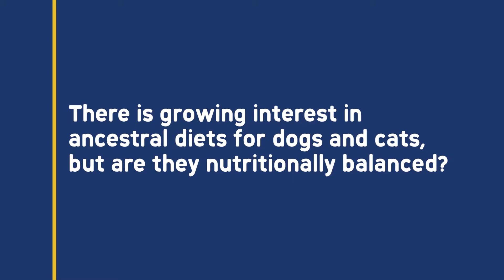Is the Chihuahua a wolf?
Ancestral diets for pets are increasingly popular. Dr Adronie Verbrugghe from the University of Guelph compares the current trends in pet nutrition and reflects on how they follow human nutrition trends, such as ancestral diets for cats and dogs and the paleo diet for people. She highlights the importance of animal fibre, particularly when feeding raw meat diets, as well as considering ancestral lifestyle and nutrient requirements.

What can we learn about ancestral diets? Does dietary preference equate to what is good for us?

Adronie presented this hot topic at WALTHAM International Nutritional Science Symposium (WINSS).